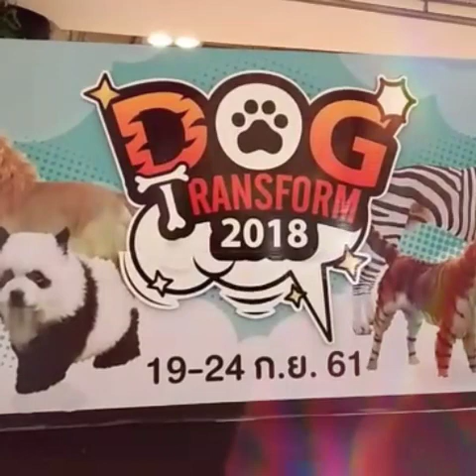Dog Transform/ Pizza and Pasta Galore/ Japanese Store/ Home Pro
As our reward after a tiring week, food trip is the best! Plus seeing some events and mall hopping 🤩